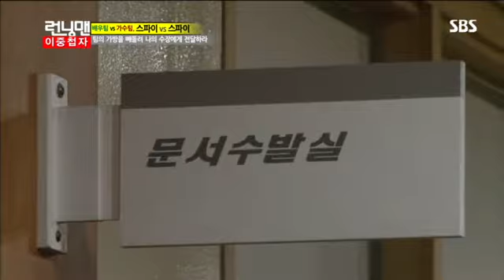런닝맨 264회 #10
sbs 일요일이좋다 264회 다시보기/스파이 잠입 대작전,게스트 현아 박성웅 황정민 출연 배우팀vs가수팀